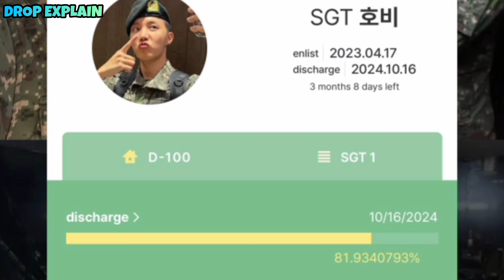Jhope Military Biggest Good News 😍| Jhope Army Day Letter in Hindi 🇮🇳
Jhope New Military Update
Bts Jhope New Military Video
Jhope Military Discharge
Bts Jhope Army Day letter
Bts Jhope New Update